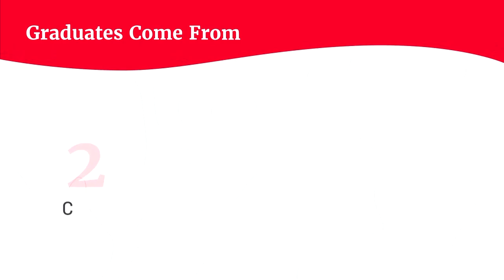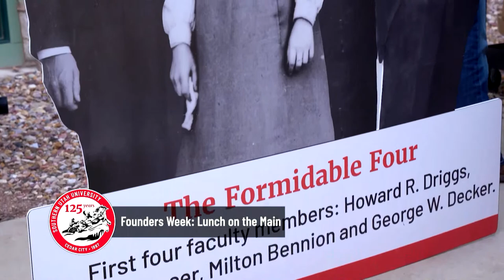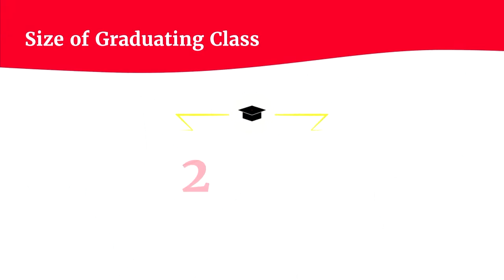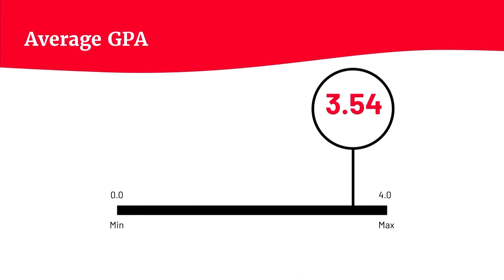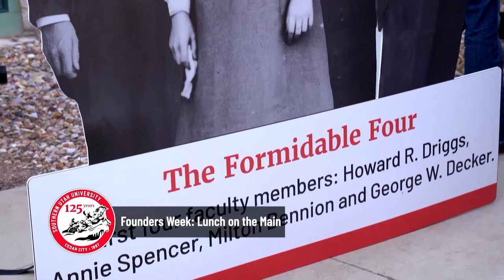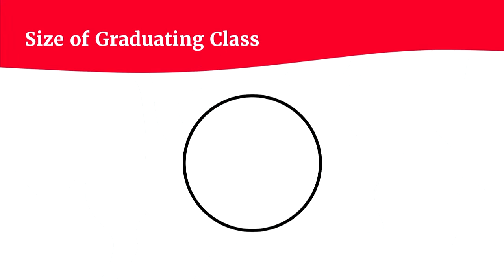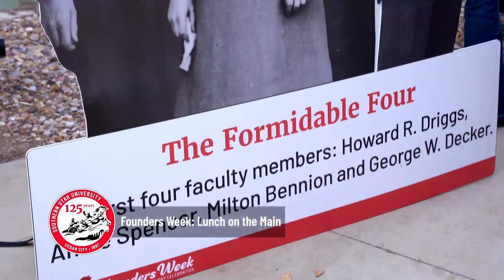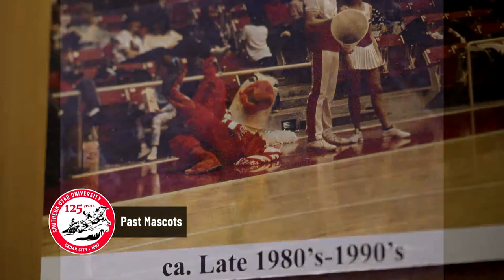Commencement 2023: Graduate Hooding Ceremony